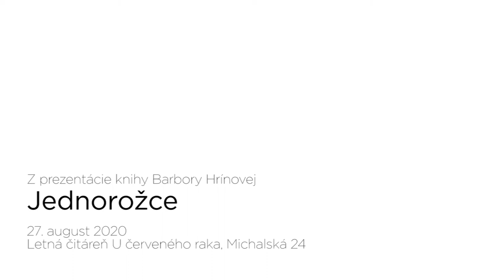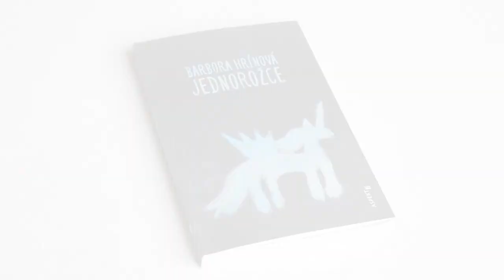Čítanie z poviedky Barbory Hrínovej InterNations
Herečka Juliana Johanidesová číta z poviedky InterNations, ktorá vyšla v debutovej zbierke Barbory Hrínovej Jednorožce (ASPEKT 2020). Autorka za knihu získala literárnu cenu Anasoft litera 2021 a Cenu René.

Záznam z prezentácie knihy 27. augusta 2020 v letnej čitárni U červeného raka v Bratislave.